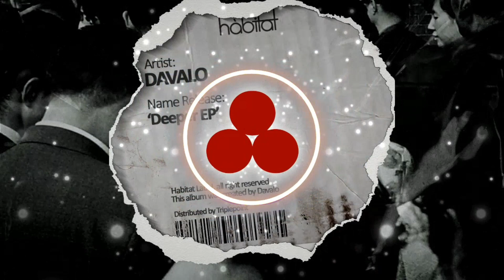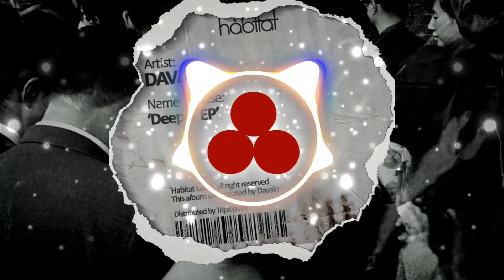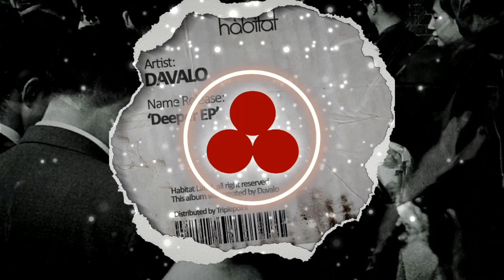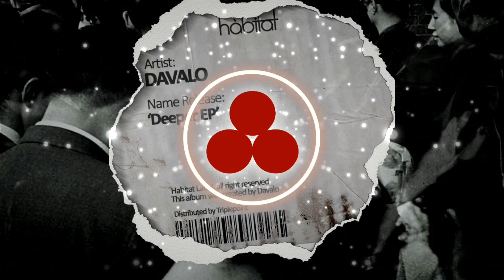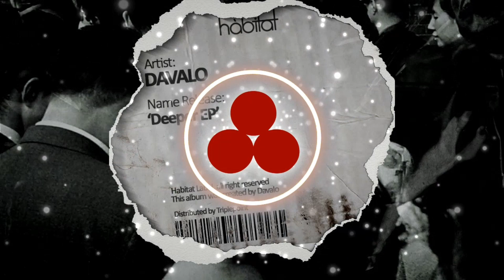Davalo - Deeper [Habitat]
Triplepoint / Digital Music Distribution, Promotion, Accounting, Rights Management, Marketing, Artist Services and Playlist Promotion.

Do you want to create your own record label and distribute your music to all stores?

Chech out Triplepoint on social media!